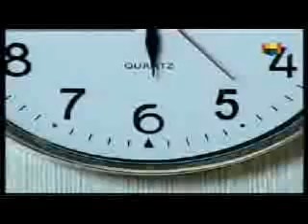Lalola - Capítulo 20- Parte 3. (esp)